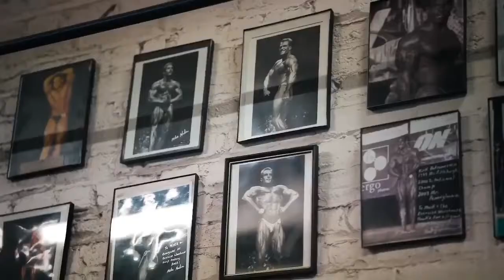Nick walker - ' The Mutant ' Bodybuilding motivation 💪🏻🔥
Nick Walker Biography The Mutant

Nick Walker was born on 23 January 1990 in Trinidad and Tobago. He was brought up in Pine Hill, New Jersey. He is one of the great bodybuilders of the present time.

During his childhood, Nick performed in soccer, football and wrestling, but baseball was where he shined. Nick’s father had been a competitive bodybuilder in his youth and passed on some skilled DNA to his son. His passion for bodybuilding diminished once he began training at the age of 14 years.

Nick’s body shortly got on a look that was hugely different from his teenage companions. By the time he graduated from college with 230 pounds weight, people were constantly telling him that he should compete on the stage.

Bodybuilding Career Of Nick Walker

Soon after getting his degree, Nick started preparing for his first contest at the age of 17. His father tried to help him as his coach, but work needs to be made hard. After four weeks out, Nick hired his first coach.

But not all coaches are designed the same, and his coach put poor Nick on a crash diet. His body weight fell in four weeks from 225 to 159 pounds, and at least half of the loss came from complete lean muscle tissue.

Nick secured his first victory as a teen and got third place in the men’s open light heavyweight at the Eastern, in New York USA. The following year at 19, he enrolled in the Teenage Nationals for the first time.

There was a time when we could have named 20 improbable amateurs who were already good enough to place high or even win pro shows. All that changed with Nick Walker, a 26-years-old mass monster in good shape who newly won the IFBB North American at 5-foot-7 and 250 pounds.

The Body Measurement Of Nick Walker

Nick Walker Height5 feet and 7 inchesNick Walker’s Weight113 KG 249.11 PoundsNick Walker Biceps Size23 inchesNick Walker Age26 YearsNick Walker Date Of BirthDecember 30, 1998Nick Walker NationalityAmerican

➡️cinematic epic trailer by Infraction ( non copyright music )